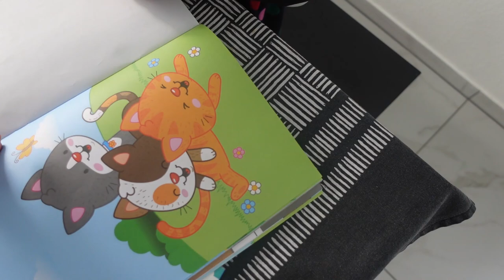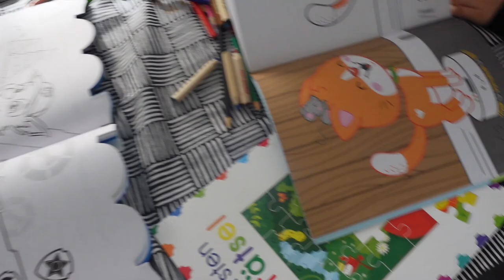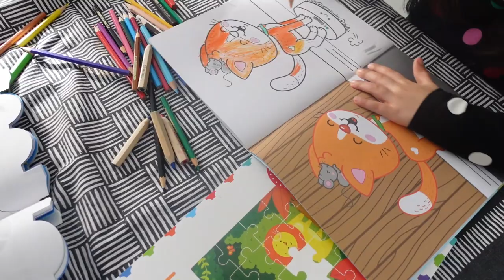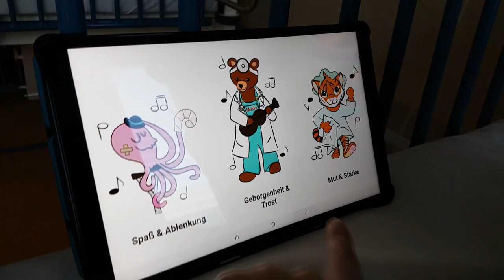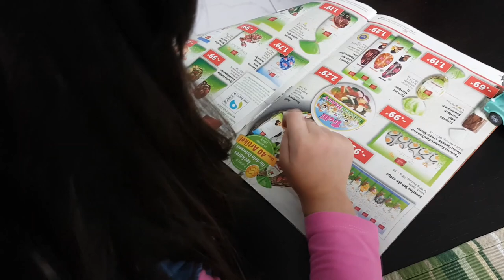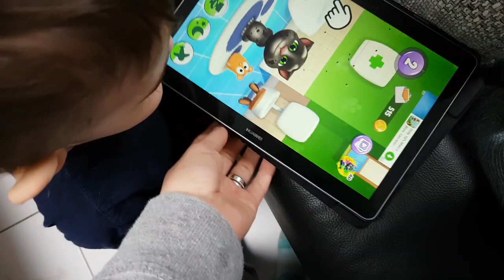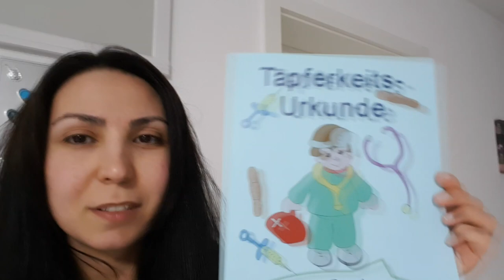Vlog 18-19.02.2021 - Operația lui Daniel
Dacă doriți să vă exprimați aprecierea, nu ezitați să mă invitați la o cafea virtuală aici

Despre mine:
Sunt mămică a cinci copilași, trei pe pământ și doi în cer.

Adresa la care îmi puteți trimite scrisori:

Raluca Gheorghe
Postfach 03 08
67265 Grünstadt
Germany